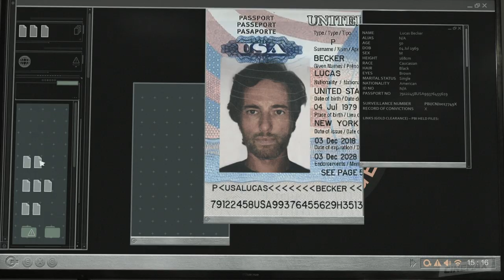Trackers | Meet the Ensemble | Cinemax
Meet the cast of Trackers. The series premieres Friday, June 5 on Cinemax.